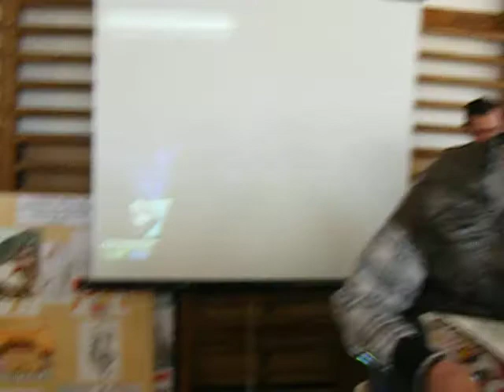Ziua Colegiului Christian Kertsch Brasov-11.02.2011 (150).AVI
"MANIFEST PENTRU O NATURA CURATA" - PARADA MODEI...ECOLOGICE